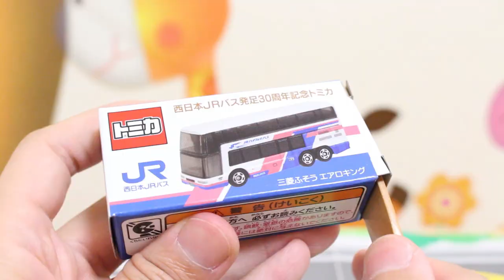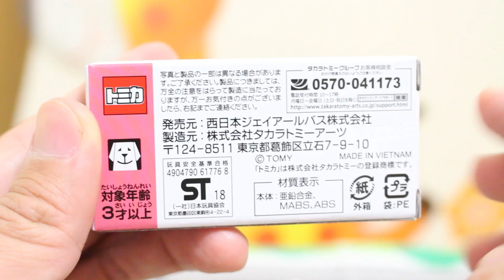【30周年】 西日本JRバス発足30周年記念トミカ 三菱ふそう エアロキング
大人気で完売！！「西日本JRバス発足30周年記念トミカ」を紹介します。

★関連動画
【検証】どの部分が特注なの？？ 【70周年】 はとバス 70周年記念 いすゞ ガーラ

          効果音ラボ